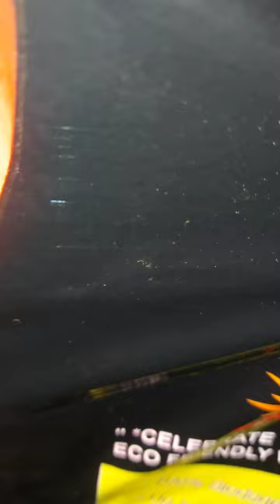How to fly skylight |skylight flying method | easy method to fly skulight